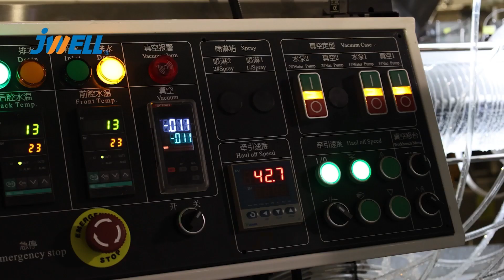LDPE16-63 Three-layers Pipe High Speed Extrusion Line｜JWELL Machinery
Lynn Pan

Jwell, founded at 1997, focused on one-stop solution for all kinds of extrusion line workshops, the most professional factory for extrusion line production and development, and a very famous brand all over the world. Our products range as following:
1.All plastic pipe extrusion line
2.All plastic sheet & plate extrusion line
3.All plastic profile extrusion line
4.All plastic blow moulding machine
5.All kinds plastic screw and barrel
6.All kinds roller and mould
7.All kinds plastic recycle machine
8.All kinds single screw & twin screw extruder
9.All kinds chemical fiber machine